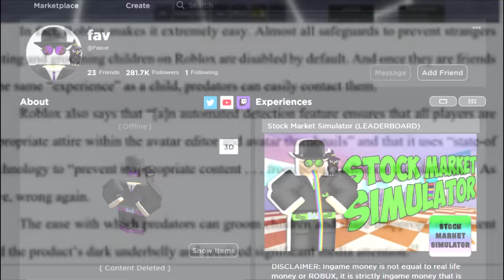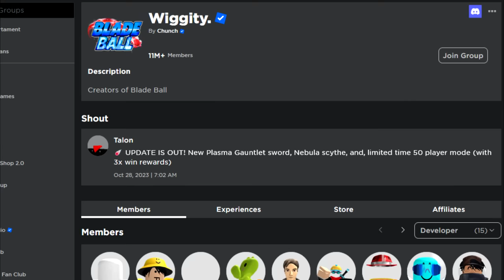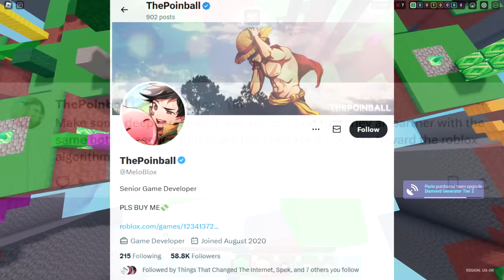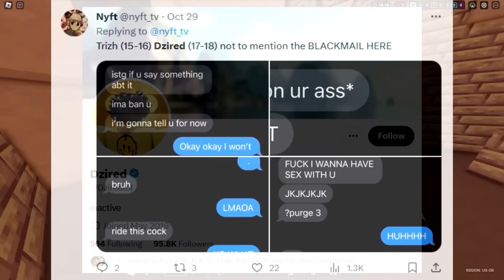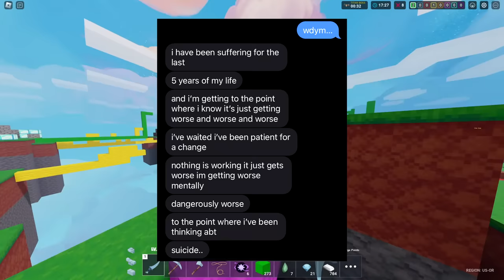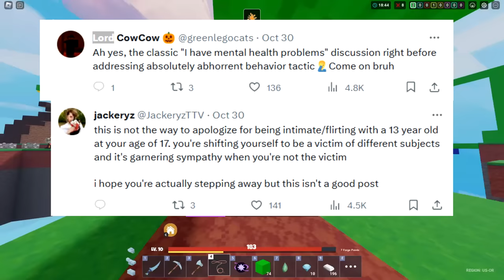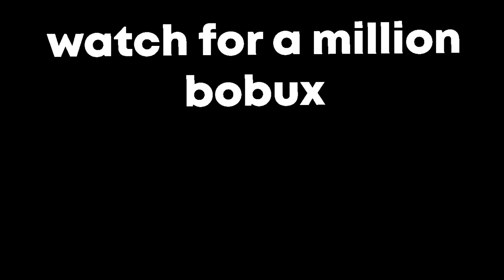This Roblox Game Has Hit A New Low... (Blade Ball)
ROBLOX drama with roblox blade ball being EXPOSED and people getting mad at roblox blade ball for being p2w and copying other roblox games resulting in roblox blade ball drama. A ROBLOX influencer has been EXPOSED by GreenLegoCats, Ruben sim covers the new roblox lawsuit with roblox condos and much more, so make sure to like and subscribe if you new! Let's hit 4k likes if roblox moderation is bad!